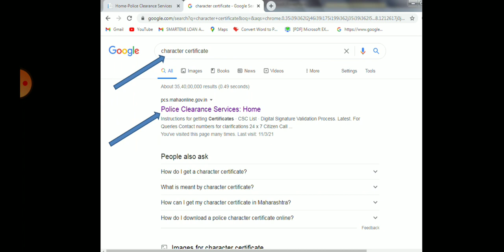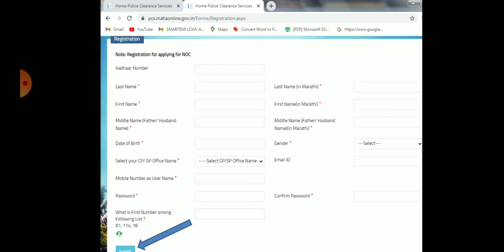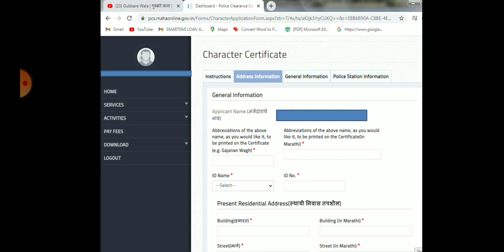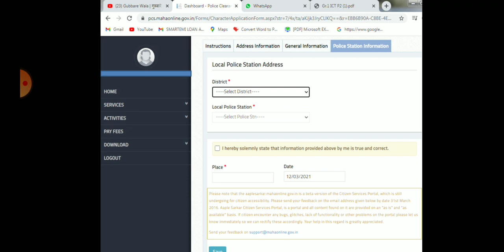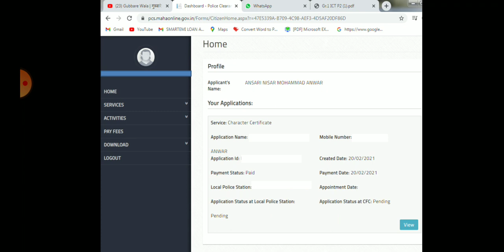Apply Character Certificate online for Maharashtra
aap online applications de sakte hai character certificate ke liye. bahot easy options hai. just instructions follow kijiye...

Maharashtra Cab Service ( Mumbai to Pune and Pune to Mumbai)